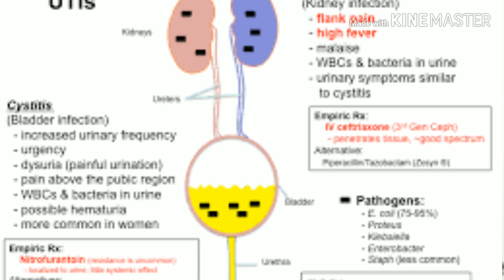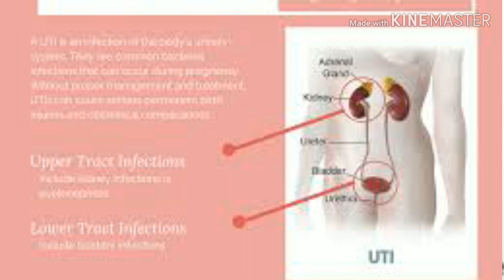Urinery Tract infections Homeopathic Medicine explain in hindi urdu ! (UTI) Homeopathic Medicine ?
muiara puama homoeopathic medicine,muira puama !! homeopathic medicine !!sign and symptoms,homoeophathic s3x# medicine,top homoeophathic  medicine,muira puama,herbal medicine for  long time,patanjali  medicine,top  homoeophathic mother tincture medicine, medicines,medicine,top homoeo medicine,best homoeopathic medicine for  problem,long time medicine name in india
پیشاب میں جلن کا مکمل علاج
پیشاب کا درد سے آنا پیشاب میں خون کا آنا مکمل بائیکاٹ اور علاج
Urine burning probl2
Urine ka jal kar ana homeopathic treatment and medicine
Peshab ka jalan Ke Sath ana Peshab men khoon Aana mukamal ilaj
Peshab ka dard Ke Sath Aana Peshab men khoon aana mukamal asan gherelo ilaj